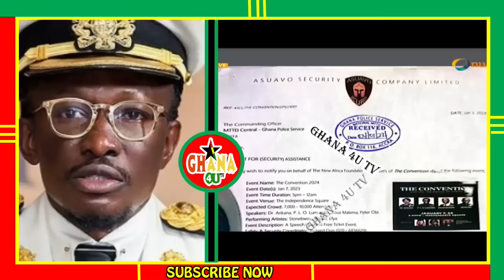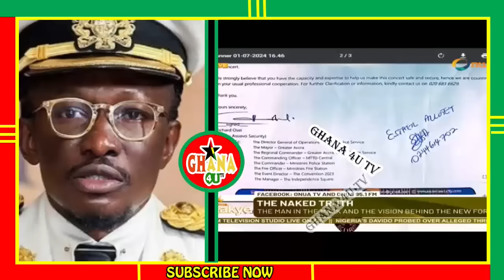WHY THE MASKED CAPTAIN SMART FINALLY INTERVIEWS KWAME ASARE BEDIAKO LIVE ON ONUA TV.